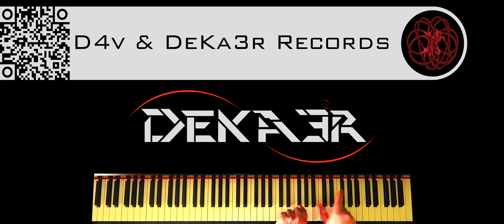🔴 IRL - ESTUDIOS PROFUNDOS DE PIANO - FA# MENOR ARMÓNICO - ESCALAS DOBLES EN SEXTAS - 749